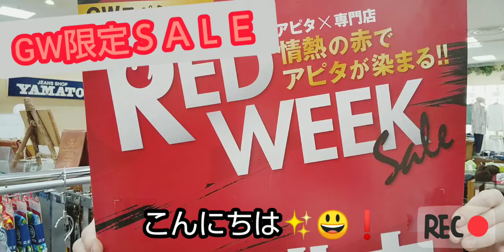岡崎北店 GW5日間限定夏物先取りSALE 2020 04 24～28